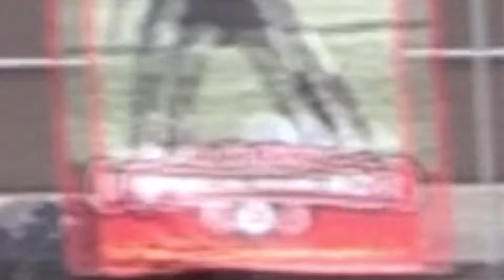Fuego U 16